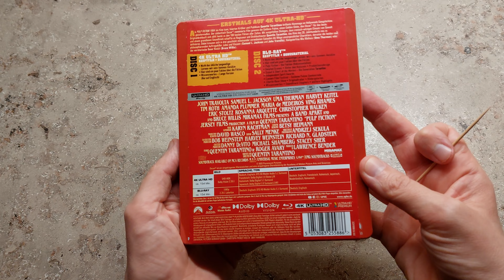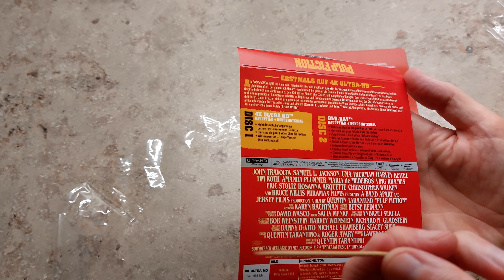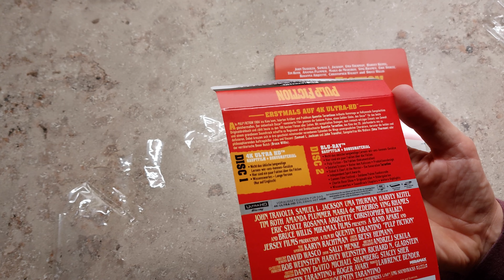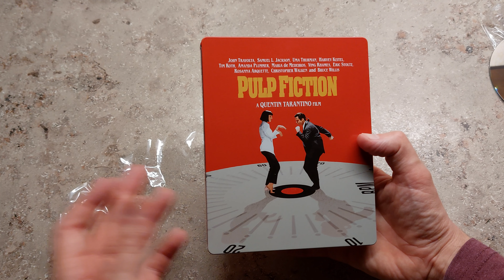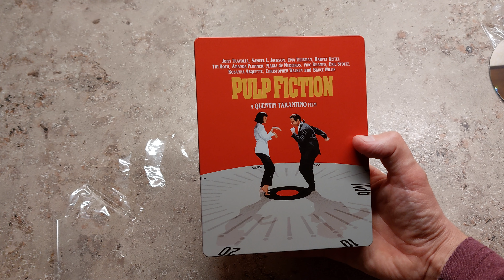4K Steelbook Pulp Fiction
Tarantino s Klassiker von 1994
Mit  John Travolta
samuel L.Jackson
uma thurman
Harvey keitel
Tim Roth
Amanda Plummer
Maria de Medeiros
Ving rhames
Eric Stoltz
Rosanna ArQUETTE
 Christopher walken and
Bruce  Fucking Willis 😀
 Laufzeit des Filmes
154 Minuten